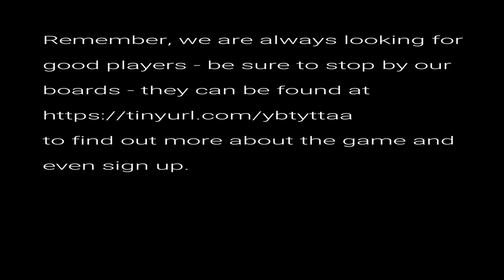How to make a character 1 of 1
Special notes for this video:  If you have a character concept in mind and experience with the system, it literally takes 1/6th the time to make a character as this.  This is some Q&A while a brand new player is making his first character.  Hope you enjoy it.

Do you enjoy overcoming a challenging multiverse? Players who like mysterious storylines and absurd humor wanted for an ongoing, online campaign using the easy to learn ATAW system.

We have spots open for new players in an ongoing campaign. Played sessions are released onto youtube. to see if this is the kind of game you would enjoy playing. If so, message me or stop by heroiccthulhu.proboards.com (you have to register to see the board) to sign up and find out more about the game.